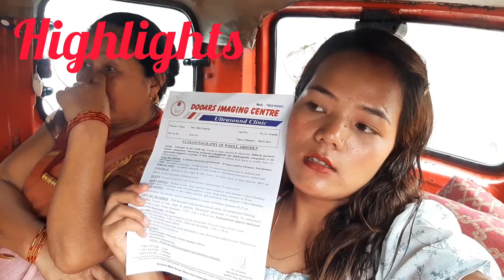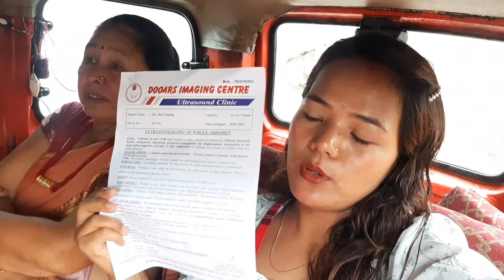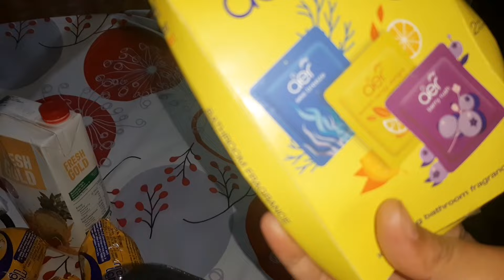DAYOUT WITH MOTHER INLAW ll BINNAGURI CAMP MA HMRO PAIDAL YAATRA VYO🚶‍♀️/MH GAKO BIJOK VYO🙄😭Lvlog💞